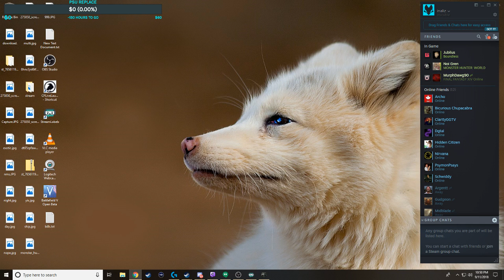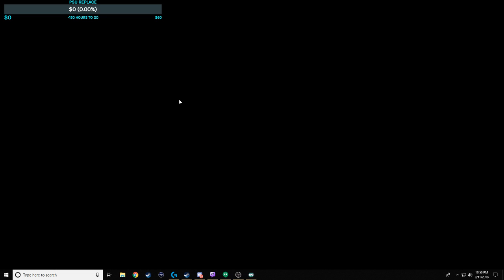The Witcher with inaliz Episode 19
The Witcher with inaliz
make sure to follow on Twitch for live shows!

I'm Dan AKA inaliz! I'm a gaming / media content creator. I have more experience in gaming than probably 97% of the planet according to steam data alone. I love making video game content to make people laugh, help them improve or just to entertain. My goal is to be able to support myself doing this and eventually use it to raise awareness and revenue to help people out in dire situations by going through various charity organizations.

Want to help and support me as a content creator?
The best way to support me in my dream is to watch my videos, live streams and read my articles. Crowdfunding is a live streamer/content creators livelihood! THANK YOU!

Where we talk about about everything there is. Link up, play games and get involved with The Skulk community!